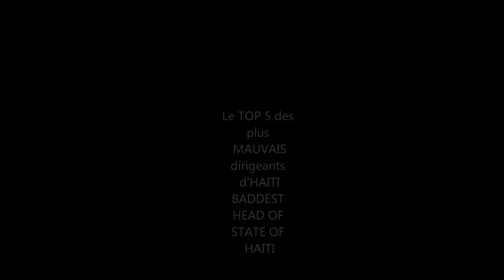TOP 5 WORST HEAD OF STATE OF HAITI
BIENVENUE DANS:
LA REPUBLIQUE DE LA RAISON HAITIENNE

Cela fait plus de 10ans que Je me bats depuis longtemps pour améliorer la réputation d'Haïti. Avec cette chaine Youtube et mes blogs, je cherche à réunir autour de moi les fils et filles d'Haïtiens qui comme moi souhaitent défendre leur pays "envers et contre tout".
Beaucoup de vidéos sont réalisé en Français pour vous qui ne maitrisé pas le créole.

Mes vidéos obéissent à des principes et à une ambitions, les voici:

La Raison
Pas de Zen, pas de rumeur
Ma vision: celle d'une personne qui utilise sa raison et non ses émotions pour comprendre l'actualité
La présentation de l'histoire méconnue d'Haïti
Lutter contre la médiocrité qui paralyse la communauté Haïtienne
L'espoir d'obtenir un nouveau pays fort et prospère
L'espoir de créer un peuple instruit et éduqué
La bonne intuition se marie à l'intelligence

Vidéos intéressantes:

MES BLOGS:

LES JEUNES HAITIENS alias REPUBLIQUE DE LA RAISON HAITIENNNE

Le TOP 5 des plus mauvais dirigeants d'Haiti...

1 SALNAVE
2 ARISTIDE
3 SOULOUQUE
4 DUVALIER
5 GUILLAUME SAM

Mon premier E-book Passionné d'histoire depuis l'âge de 9 ans, je me suis petit à petit spécialiser sur l'Histoire de mon Pays d'origine: Haïti.
En faisant des recherche sur youtube, je me suis rendu compte du peu de vidéo qui parlait d'Haïti en bien; C'est ainsi que j'ai commencé à réliser des vidéos pour redorrer le blason de mon pays.

Passionated by history in general since i 'm 9 years old, I focused myself on the History of Haïti, mys parent's country.
while i was searching for good videos on Youtube, i saw quickly the lack of good video about Haïti. So that in 2011, i put my first video about the History of Jean pierre BOYER, the greetest ruler of Haïti.